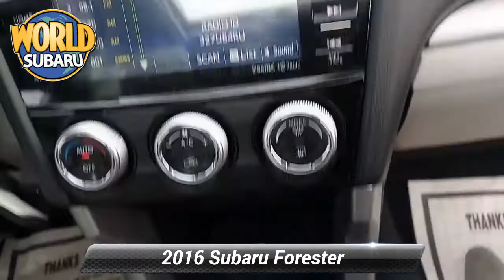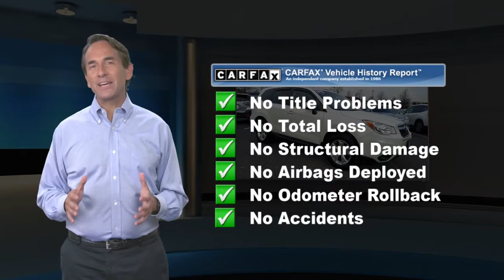Certified 2016 Subaru Forester 2.5i Limited, Tinton Falls, NJ 418817LT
World Subaru

Get more for your money, ask about our world VIP program!Odometer is 5893 miles below market average! Certified. 17 Alloy Wheels, 6 Speakers, AM/FM radio: SiriusXM, Emergency communication system, Exterior Parking Camera Rear, Heated front seats, Illuminated entry, Perforated Leather-Trimmed Upholstery, Power driver seat, Power Liftgate, Power moonroof, Radio: Subaru Starlink 7.0 Multimedia Plus System, Remote keyless entry, Steering wheel mounted audio controls. Clean CARFAX.24/32 City/Highway MPGSubaru Certified Pre-Owned Details:* Vehicle History* Transferable Warranty* Powertrain Limited Warranty: 84 Month/100,000 Mile (whichever comes first) from original in-service date* Warranty Deductible: $0* 152 Point Inspection* Roadside Assistance* SiriusXM 3-Month trial subscription, $500 Owner Loyalty coupon & 1 year trial subscription to STARLINKAwards:* 2016 IIHS Top Safety Pick+ * 2016 KBB.com 10 Best SUVs Under $25,000 * 2016 KBB.com 10 Best All-Wheel Drive Vehicles Under $25,000 * 2016 KBB.com Best Resale Value Awards * 2016 KBB.com Brand Image AwardsReviews:* Airy interior with plenty of room for adults in both seating rows; impressive fuel economy for an all-wheel-drive crossover; optional turbocharged engine provides spirited acceleration; above-average off-road ability; top safety scores. Source: EdmundsAt World Subaru we believe your experience should be fast, fair and simple. We use real market data from credible 3rd parties like Kelly Blue Book so you can get a market proven price and a clear value of what your trade is worth. It's all about transparency, honesty, and integrity so you can purchase with confidence and walk away with a great deal!

[RLVID:10890:a85de3eca5c913dc:b53b78c64684c67b:1]